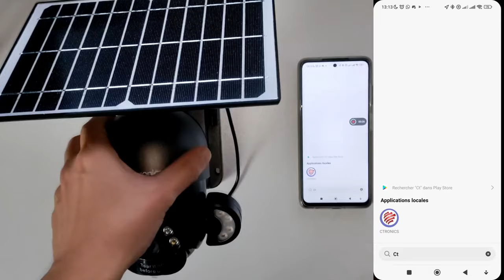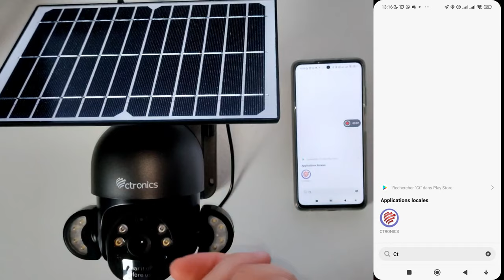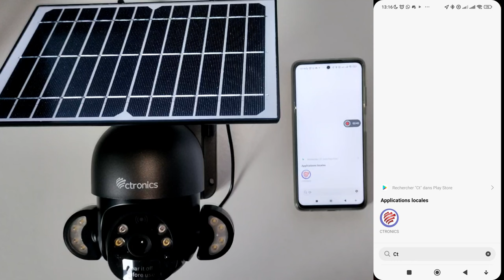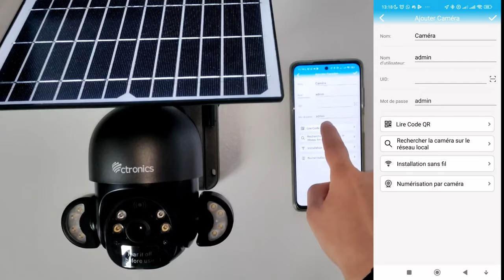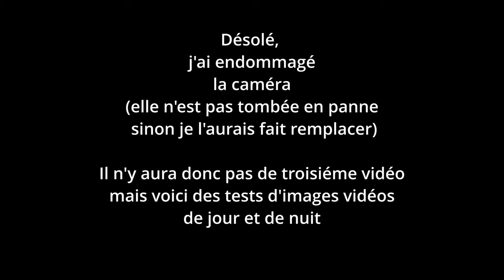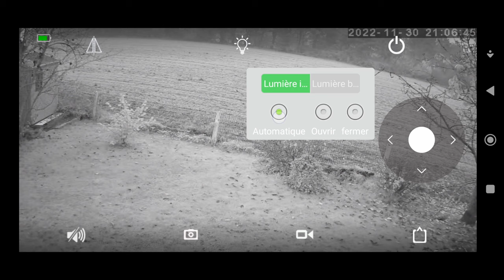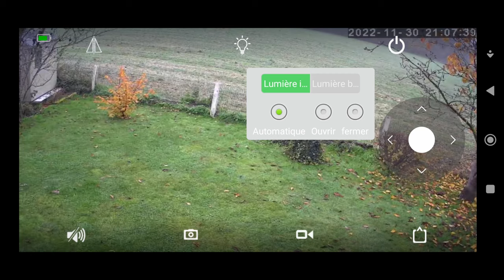Ctronics Rbx F20 La connexion et vidéo de test d'image à la fin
Extension de câble micro usb max 2m

Support panneau

Carte micro sd conseillée attention max 128Go une 32 Go suffit largement

Il n'y aura pas de partie 3 la vidéo de test car malheureusement, j'ai endommagé la caméra ce n'est pas la faute de Ctronics ! Si elle serait tombée en panne je l'aurais remplacée via la garantie. Dans la vidéo connexion, je vous ai quand même mis les rush que j'avais en stock . Désolé et merci de votre compréhension .